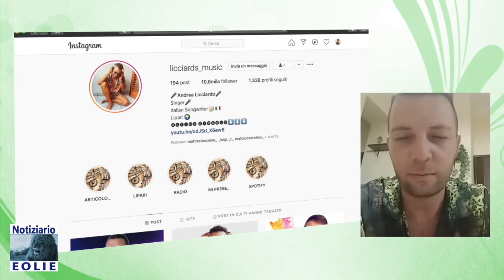Andrea Licciardo Lipari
"Eolie, le usanze" di Federico Lo Schiavo. 4° episodio della 2a stagione.
In questo nuovissimo episodio di "Eolie, le usanze" ho intervistato Andrea Licciardo Lipari, cantante ed artista musicale. BUONA VISIONE.